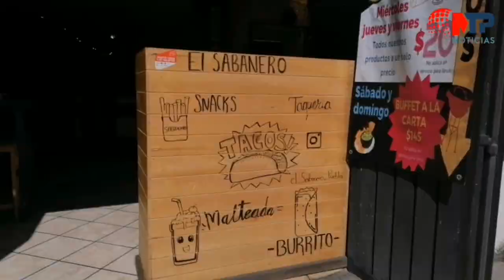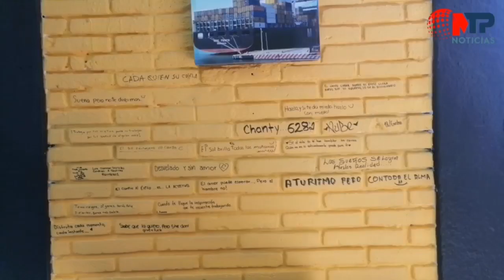Visita 'El Sabanero' en Puebla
¿ADóndeIr ? 🌮🌯 Conoce ElSabanero . Si dices que vas por parte de 📲 mtpnoticias.com, te dan 2x1 en bebidas. Hay promociones para el DíaDelAmor 💕